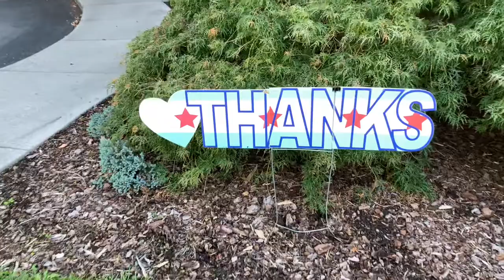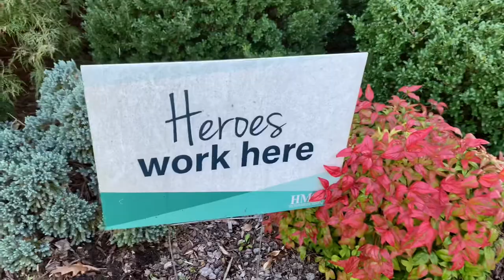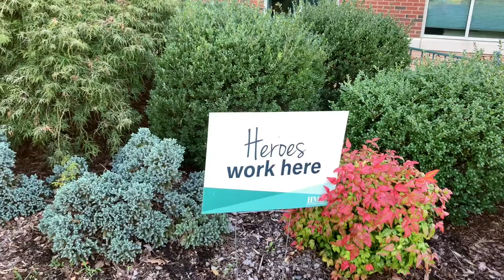Repairing Thank You Signs at HMG with Gorilla Tape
Some times simple things go a long way. Positive actions can be productive in a great way.